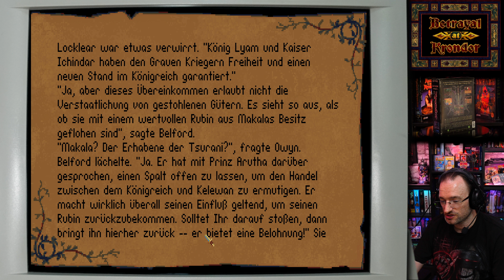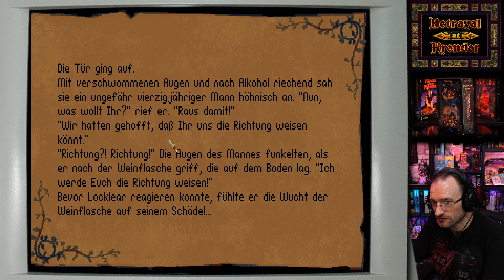Betrayal at Krondor (1993) #03 Besuch in LaMut [DE] by Kordanor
In diesem Teil: Wir reisen nach Süden und statten der Stadt LaMut einen Besuch ab

Let's Play zum Open World Rollenspiel Betrayal at Krondor (1993) von Dynamix und Sierra. Das Spiel dürfte vor alllem durch die Welt, die FMV Grafik und die Schatztruhen in Erinnerung geblieben sein.

Entwickler: Dynamix
Publisher: Sierra

Genutzte Hardware:
AMD K6 II+ 570MHz @ 600 MHz mit deaktiviertem L1 Cache
ESS 1868F Soundblaster Compatible
Voodoo 3